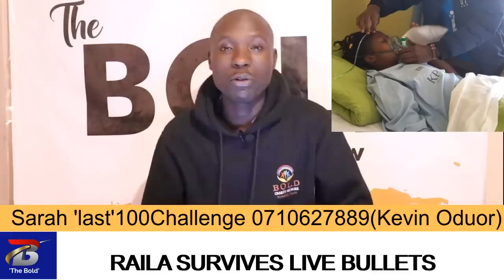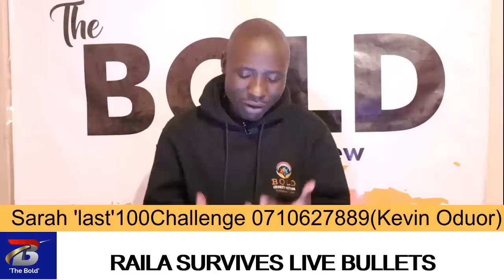Mysterious LEAK on how Raila Outsmarted Bullets & Barricades to Storm Central Park on Sabasaba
This channel is a leading Bold Political Analysis channel in Kenya. Kevin Oduor: Independent Political Affairs Journalist with experience in Broadcast and Digital media.Formerly in Standard Media Group(Radiomaisha), UN-HABITAT and Mtaani Radio in Nairobi.

  I  give the 'THIRD EYE' in my analysis backed up by factual data and statistics. We help bridge the Propaganda gap in Kenyan political discourse.